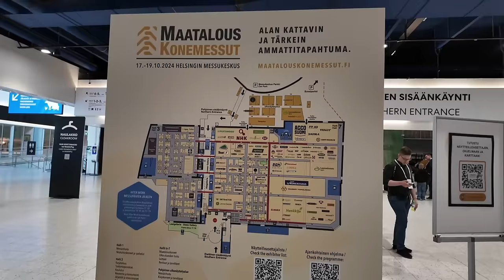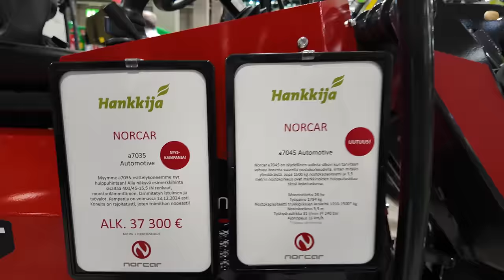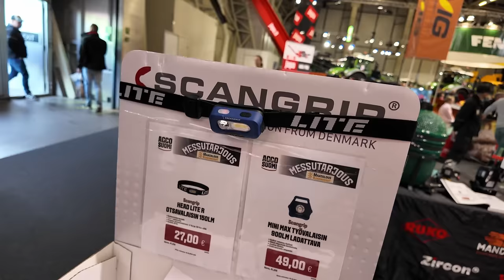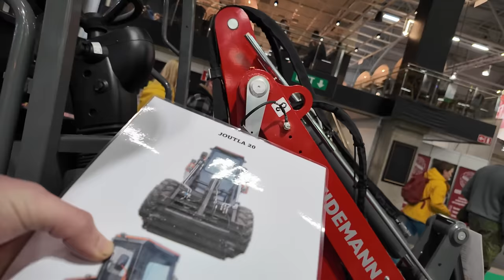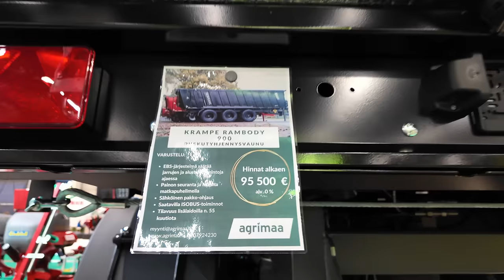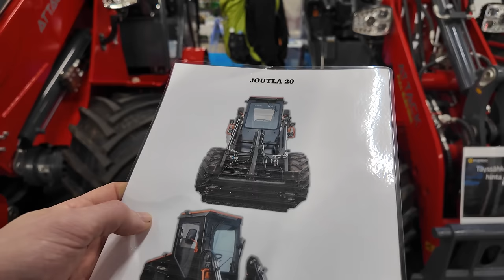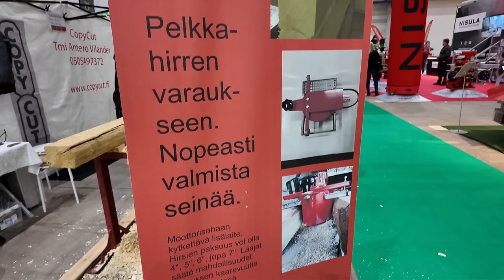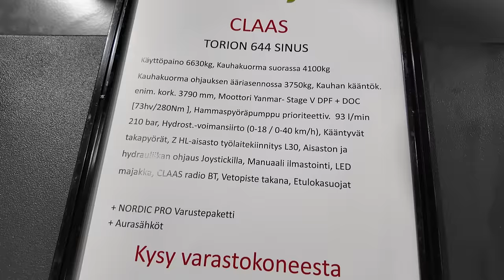Maatalouskonemessut 2024 - Pienkuormaaja Special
Tuli käytyä konemessuilla niin otinpa kameran mukaan ja tsekkasin pienkuormaajatarjonnan. Yllättävän paljon nykypäivänä on suomessakin myynnissä eri merkkejä. Kaikkia ei edes kerennyt kattomaan.

0:00 Intro
1:05 Norcar
4:52 Messupöhinää
8:56 Weidemann
13:17 Nätti Ford
14:33 Maatalouskoneiden ihmettelyä
16:07 Cast
18:21 JCB
19:37 Attack
20:30 Giant
21:17 Heracles
21:49 Metsäpuoli
22:30 Avant
25:43 Claas